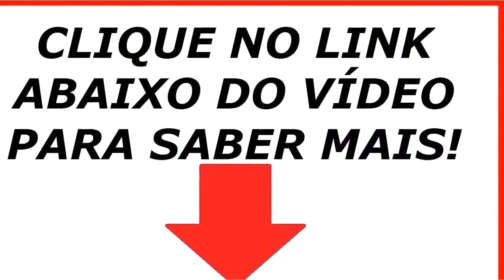🔴 Pedra Caída | Complexo Turístico Pedra Caída | Carolina - MA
Complexo Turístico De Pedra Caída | Carolina MA - Pertence ao Empresário *Iram Pereira.
(*A empresa PIPES Empreendimentos LTDA, é de propriedade do empresário da Região Tocantina, que abrange o Maranhão e o Tocantins, Pedro Iram Pereira do espírito santo, no qual sua empresa presta Serviços de travessia Fluvial nos Rios Tocantins, Araguaia,
Manoel Alves, Balsa, Sono e Parnaíba.)

---*Nosso ATENDIMENTO*---

❤️"Eu não  sei em que situação você se encontra hoje, mas seja ela qual for, com certeza você gostaria de melhorar!"

Veja Como ter RENDA RESIDUAL e VITALÍCIA neste Negócio:
Em Espanhol:
Conozca el sistema APN:

Começe agora sua REDE de Microfranquias do Grupo Hinode
¦ Sem Consulta ao SPC / SERASA;
¦ Plano de Carreira Na Empresa e 11 Formas de Ganho
¦ CONSUMO INTELIGENTE com Mais de 600 opções de produtos, entre Perfumes,
Cosméticos, Maquiagens e Bem-Estar.
¦ Essências Importadas ORIGINAIS, como 212Sexy - Ferrari Black entre outros.
¦ Loja Virtual com 40% de Lucros ( Administrada pela Hinode );

Adquira seu Kits de negócio abaixo..
Kit De Negócios, preço R$ 99,00, a vista ou no Cartão de credito

Cadastre-se (gratuito).
OBS:. O pré cadastro é gratuito e só tem validade por 30 dias.
Para se tornar ativo e definitivo precisa adquirir o Kits de Negócio.
Mais informações, Digite (EU QUERO – Raymundo), ao acessar